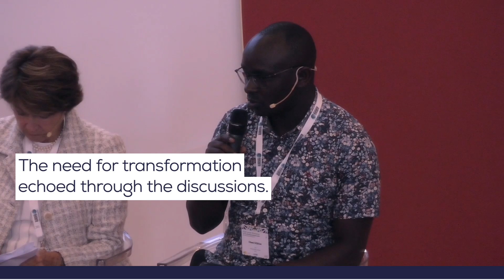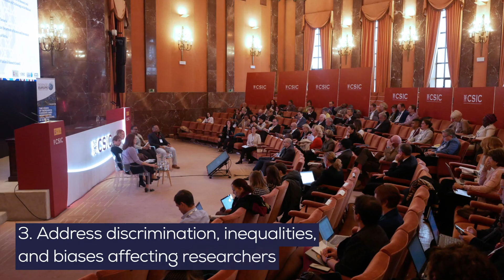2023 High Level Workshop on ERA: Wrap-up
The 2023 High Level Workshop on the European Research Area aimed to support Science Europe's Member Organisations to define international research projects and programmes based on values such as reciprocity and freedom of scientific inquiry during a time of increasing geopolitical tension.

In particular, the High Level Workshop focused on collaboration with Africa, Latin America, and the Caribbean, with representatives from these regions and from Europe exploring the best ways to establish and promote international scientific collaboration.